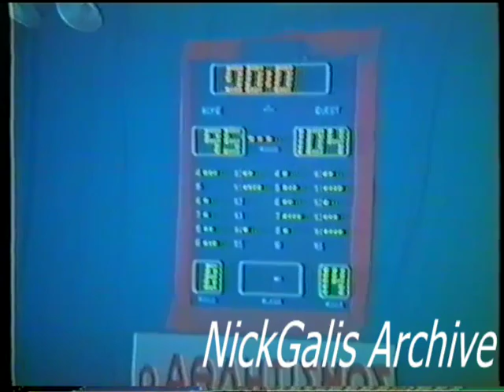ARIS-CIBONA Z. 95-104 (GALIS vs DRAZEN,18/8/1986)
Αλεξάνδρειο, 18 Αυγούστου 1986
Ήταν ένα φιλικό από αυτά που γίνονται μια φορά στα 100 χρόνια. Και ίσως και πιο σπάνια. Το γεγονός είναι πως οι οπαδοί που γέμισαν το Παλέ στις 18 Αυγούστου 1986 απόλαυσαν ένα σπουδαίο και σπάνιο φαινόμενο, να δούνε δύο από τους μεγαλύτερους παίκτες όλων των εποχών, να παίζουν αντίπαλοι τη μοναδική φορά που βρέθηκαν αντίπαλοι σε επίπεδο συλλόγων σε ένα παιχνίδι ανάμεσα σε δύο από τις καλύτερες ομάδες στην Ευρώπη εκείνο τον καιρό!

Η πρωταθλήτρια Ευρώπης Τσιμπόνα, εναντίον του Αυτοκράτορα και ανερχόμενης υπερδύναμης στην Ευρώπη, Άρη. Ο γιός του Διαβόλου Ντράζεν Πέτροβιτς, στα 21 του χρόνια, για πρώτη του φορά στο Αλεξάνδρειο, εναντίον του Γκάγκστερ του ελληνικού μπάσκετ, 28χρονου Νίκου Γκάλη! Τιμόμενα πρόσωπα στην αρχή του αγώνα οι Πέτροβιτς, Γκάλης και Νόβοσελ, ο μάνατζερ της Τσιμπόνα, που τιμήθηκαν με πλακέτες από τους Μιχαηλίδη, Μπουσβάρο και Γκράτσιο, αντίστοιχα. Στο πρόσφατο μουντομπάσκετ ο Γκάλης είχε ανακηρυχθεί πρώτος σκόρερ, ενώ ο Ντράζεν καλύτερος παίκτης! Οι δύο παίκτες θα συναντιόντουσαν μερικές φορές ακόμη ως αντίπαλοι με τις εθνικές ομάδες, αλλά σε επίπεδο συλλόγων αυτή επρόκειτο να είναι η πρώτη και τελευταία φορά που έπαιξαν αντίπαλοι!

Ο κόσμος αναλώθηκε στο να παρακολουθεί με καμμένη την ανάσα τις προσπάθειες των δύο μεγάλων σταρ, όπως και του πρωτοεμφανιζόμενου Σούμποτιτς με τη φανέλα του Άρη. Οι πλάβι βρέθηκαν μπροστά στο σκορ στο ημίχρονο με 53-40. Ο Γκάλης πήρε την ομάδα επάνω του και πλησίασε το σκορ στο Β μέρος, ενώ και ο Σούμποτις έδειξε το πλούσιο ταλέντο του στο σκοράρισμα. Ο Πέτροβιτς δεν ήταν δαιμονισμένος, όπως συνήθως, αλλά διάφορα ποιοτικά του ξεσπάσματα έφεραν επευφημίες στις κερκίδες! Από τον Άρη διακρίθηκε και ο νεοαφιχθής Μπαϊρακτάρης, που όμως τελικά δεν έπιασε στην ομάδα και δεν είχε συνέχεια. Το τελικό σκορ 104-95 υπέρ της Τσιμπόνα, ήταν αδιάφορο για τους οπαδούς που στο τέλος χειροκρότησαν όλους τους παίκτες για την προσπάθεια τους!

Οι συνθέσεις ήταν οι εξής:

Άρης: Γκάλης 36, Φιλίππου 8, Ρωμανίδης 18, Δοξάκης, Σούμποτιτς 19, Σταμάτης 6, Μπαϊρακτάρης 6, Τσιτάκης 2.

Τσιμπόνα: Ν.Πέτροβιτς 31, Α.Πέτροβιτς 18, Νάκιτς 4, Μπέσιτς, Τσούτουρα 8, Κνέγκο 6, Ούσιτς 19, Τβετσίτσανιν 12, Σόσταρετς, Παβλίσεβιτς

Ο Γκάλης λοιπόν νίκησε στην άτυπη κόντρα των σκόρερ με 36 πόντους έναντι 31 του Ντράζεν! Μετά τον αγώνα δήλωσε πως ο Άρης είναι σε καλό δρόμο και με  την ενίσχυση ενός ξένου και με τον εγκλιματισμό των νέων θα μπορέσει να κερδίσει ακόμη και την πρωταθλήτρια Ευρώπης Τσιμπόνα!

Ο Ντράζεν Πέτροβιτς δηλωσε πως η ομάδα τους είναι ακόμη στην αρχή της προετοιμασίας και πως οι διεθνείς δεν είχαν χρόνο να ξεκουραστούν. Για τον Γκάλη δήλωσε πως η αξία του φαίνεται και μόνο από το γεγονός πως βγήκε πρώτος σκόρερ στο μουντομπάσκετ!
(Πηγή κειμένου: aris.re)